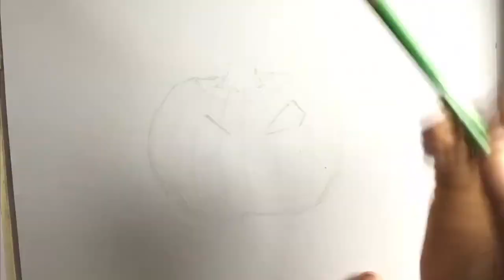Jack o lantern time lapse using premiere prisacolor colored pencils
A short fun video I made in my free time over winter break with my new colored pencils :)